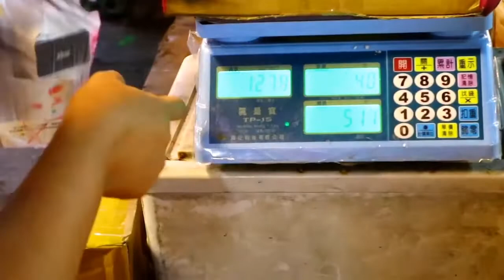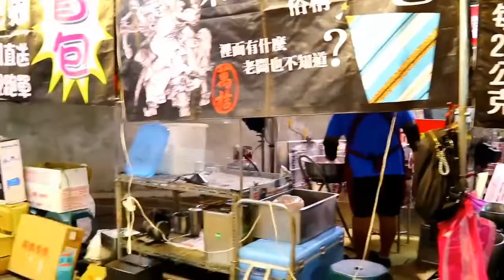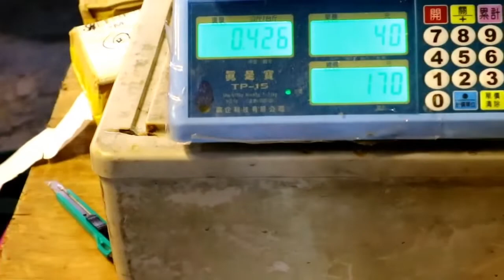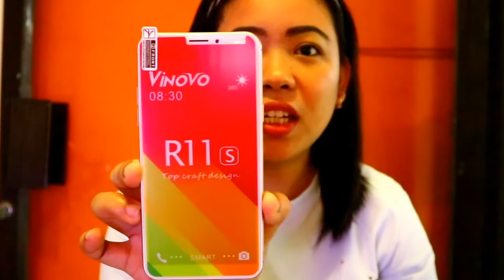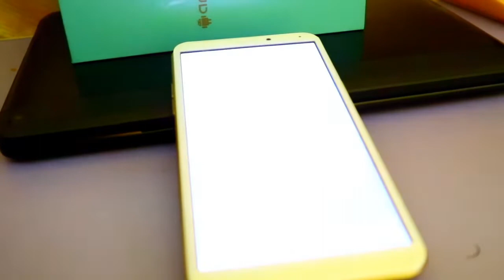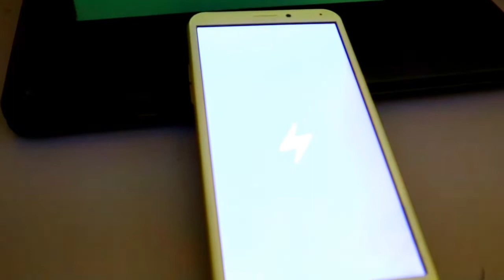UNBOXING MYSTERY BOX!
Bumili ako ng mystery box sa night market, worth 170 taiwan dollars. Hindi ko akalain na cell phone ang laman.. Nakakatuwa!
Vinovo r11s ang brand nya, china  phone sya.